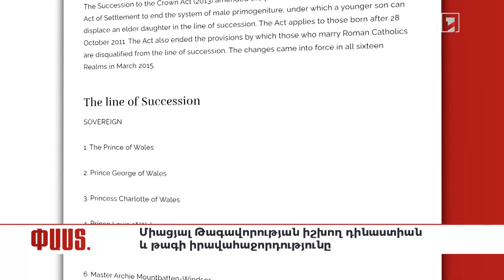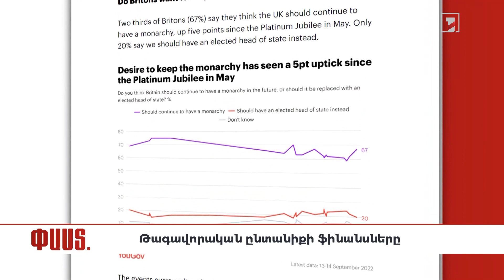Մի քանի ՓԱՍՏ Միացյալ Թագավորության արքայական ընտանիքի մասին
🔹 Ինչպե՞ս է ձևավորվել Վինձորների տունը
🔹 Ի՞նչ գործառույթներ ունեն միապետը և թագավորական ընտանիքի անդամները
🔹 Ո՞վ է հոգում թագավորական ընտանիքի ծախսերը
🔹 Ի՞նչ կարծիք ունեն բրիտանացիները սահմանադրական միապետության պահպանման
վերաբերյալ